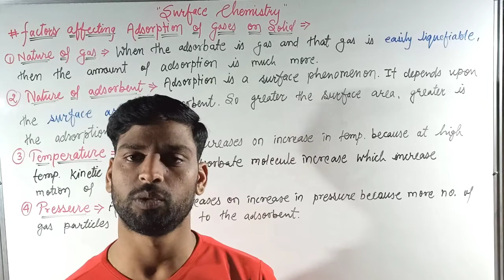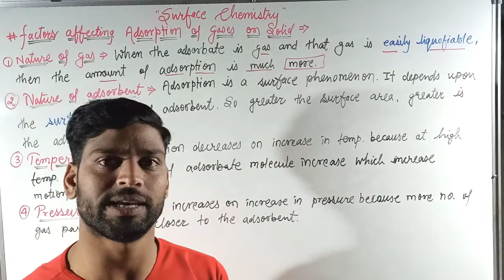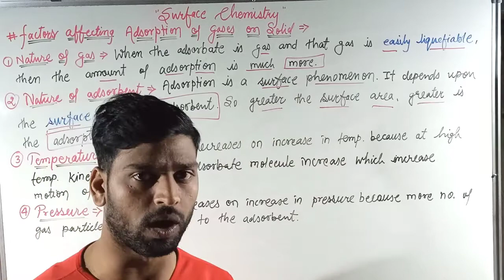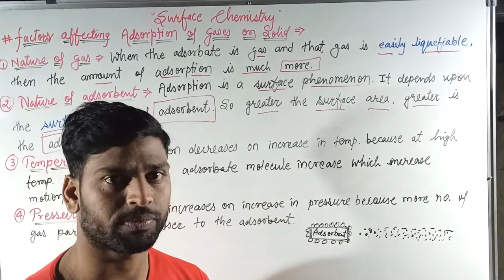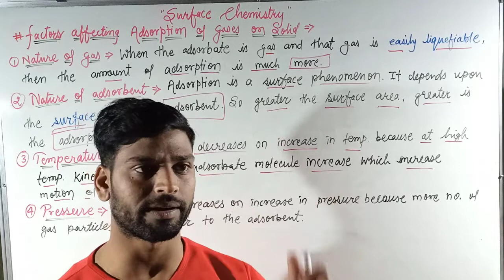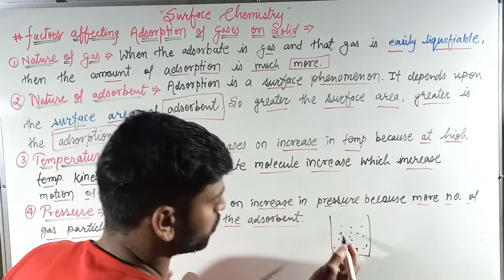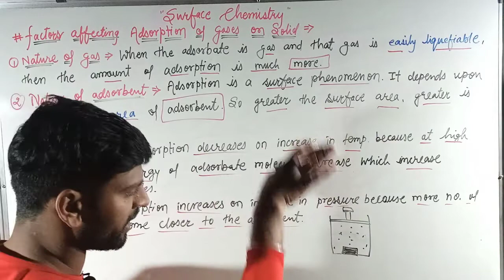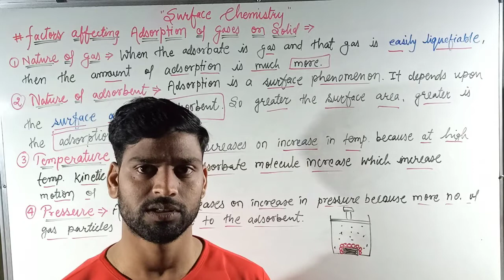।।Factors Affecting Adsorption of Gases on Solid।।Surface Chemistry।।Class 12th IIT JEE NEET।।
।।Factors Affecting Adsorption of Gases on Solid।।Surface Chemistry।।Class 12th IIT JEE NEET।।By ATAL PATIDAR।।

Hello Everyone,,,

So,,,,,

Classification of colloids on the basis of the basis of interaction between dispersed phase and dispersion medium👇👇👇

@Factors affecting adsorption of gases on solid
@Factors affecting adsorption of gases on solid class 12th chemistry
@Factors affecting adsorption of gases on solid in english
@Factors affecting adsorption of gases on solid physics wallah
@Factors affecting adsorption of gases on solid by arvind arora
@Factors affecting adsorption of gases on solid unacademy
@Factors affecting adsorption of gases on solid class 12th ncert
@Factors affecting adsorption of gases on solid mp board question bank
@Factors affecting adsorption of gases on solid in english mp board question bank
@Factors affecting adsorption of gases on solid atal patidar
@Factors affecting adsorption of gases on solid online chemistry
@atal patidar
@online chemistry